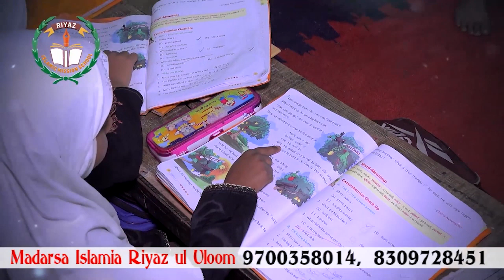Headlines 08 MAY 2024